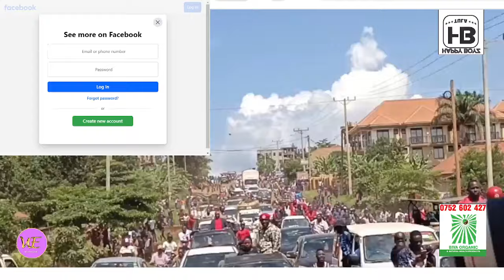Babadde Bagala Kusanyawo Bulamu Bwa Bobi Wine